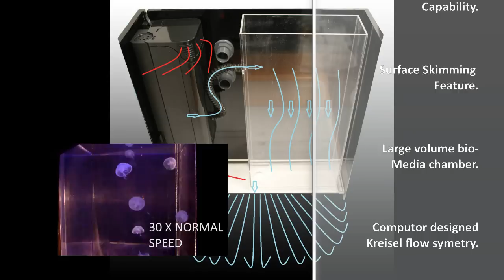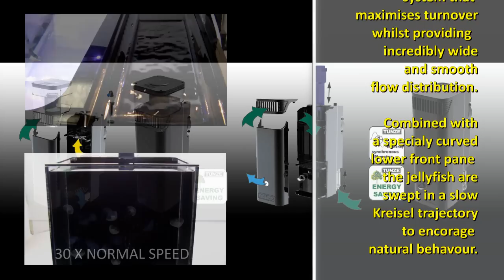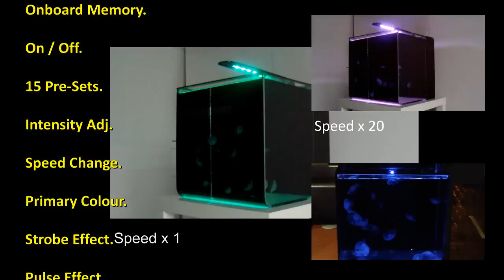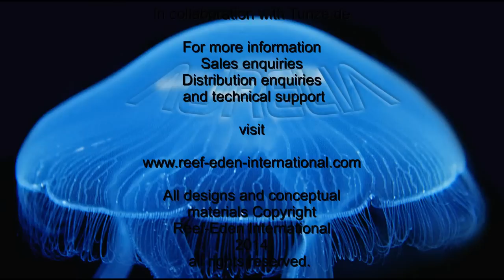AURELIA JELLYFISH AQUARIUM FROM REEF-EDEN INTERNATIONAL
Stunning build quality and class leading advanced features. Designed to make jellyfish keeping a pastime for anybody. The Aurelia Jellyfish aquarium range from Reef-Eden international in collaboration with Tunze. The perfect feature for any Home/Office/Restaurant/Bar/Reception or Board room. for further info.